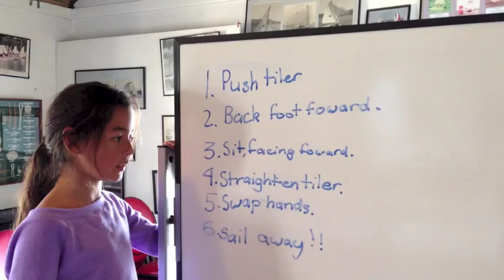How To Tack A Sabot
Sailing Vaucluse